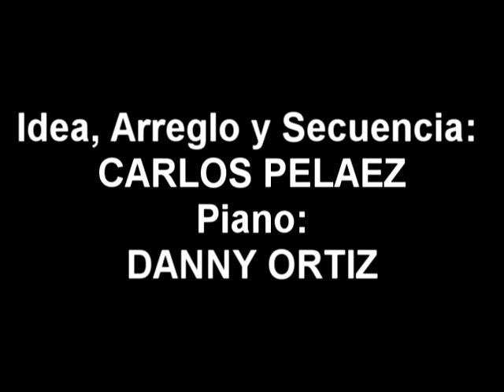Por Ahi Maria Se Va - La Banda Tuya (by: Carlos Peláez)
Este arreglo lo hice en el 2005 con la intenson de grabarlo para la nueva produccion de BANDA TUYA pero, no se me dio...:/ Como este tengo varios que hice y que nunca salieron al mercado.
Este tema lo hice en Cubase y mi buen amigo Danny Ortiz (Pianista de BANDA TUYA) me grabo el piano. Las voz guia y los coros los grabe solo en el estudio de mi hermano Yiro G&S Studio. Espero que les guste y dejenme sus criticas y comentarios. :)